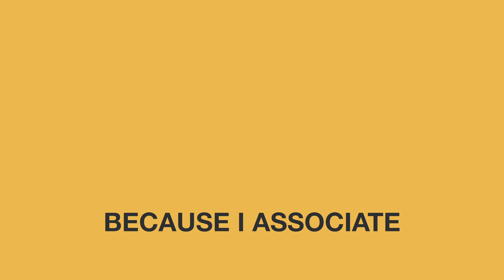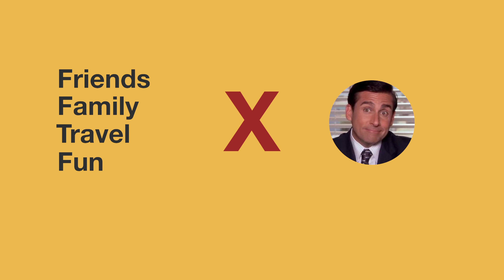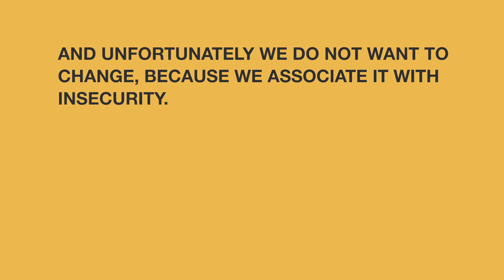How to Find My Passion & Purpose in Life | George Journey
To find your career and passion might be not an easy task. It is a journey of a lifetime. As we evolve, so does our passions and career. The first important thing to understand is - that it is completely normal to change your career at any stage in your life. In fact, if you don't - you are not learning and evolving.

If you are stuck and lost - there is a way to link the connection between your passion and the career choices that you had in the past. You can find an example that I provide in this video.

We are all different and each one of us has got our own lock, that can only be opened through unique key techniques and words. Although I cannot guarantee you that my words will - I still hope that they can unlock insights in some of you.

(what is my passion, how to find myself, how to change career, passion, motivational video, i am lost, what is my purpose, how to find my way, who am I, how to find my purpose, how to find my passion, how to start a career, how to succeed in live, how to succeed, life purpose, what is my purpose in life, success, how to win)
FILMING EQUIPMENT:
Canon 80D

Canon Zoom Lens EF-S 18-55 mm; f/3.5-5.6; IS STM

Additional Battery "Jupio"

SD Card "SanDisk" Extreme PRO SDXC Memory Card up to 95 MB/s, Class 10, U3, V30 - 64GB

Rode Lavalier Microphone for Smartphone